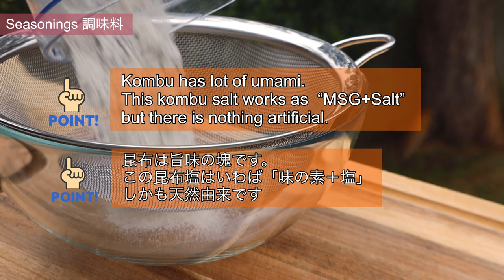Stir Fry Udon Noodles Recipe / Yaki Udon [Calm BGM]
Yaki udon recipe
Udon noodle recipe
Stir fry udon noodles

Please see below for the ingredients, written recipe, FAQ, and more!!

(Chapter)
0:00 Prepare Ingredients
2:00 Seasonings (Yaki udon sauce)
2:52 Cook Vegetables
4:56 Cook Meat
6:46 Fry Yaki Udon

*At CHEF'S LABO (Laboratory),
all the videos have many cooking tips that makes you a better cook!!

*You don't have to buy the plates that I used.

*Their products are made by hands by Japanese craftsmen with traditional techniques. And it's used in many Michelin Star Restaurants in all over the world.

(Recommended videos👀)

[Ingredients 2serves] (GRAM)

-Cabbage 150g
-Carrot 1 (130g)
-Scallion 2 stalks (60g)
-Garlic (as peeled) 15g
-Ginger (as peeled) 10g

-Sliced pork belly 240g
-Kombu salt 1/2tsp (2.5g)
-Black pepper some

-Udon noodle (Choose from below)
-Cooked 2pkt (400g)
-Dry 1.5bunch (150g)

(Kombu salt)
-Salt 50g
-Kombu  4g

(Yaki udon sauce)
-Soy sauce 1tbsp (15ml)
-Oyster sauce 1tbsp (20g)

[Ingredients 2serves] (OUNCE)

-Cabbage 5.3oz
-Carrot 1 (4.6oz)
-Scallion 2 stalks (2.1oz)
-Garlic (as peeled) 0.5oz
-Ginger (as peeled) 0.35oz

-Sliced pork belly 0.5lb
-Kombu salt 1/2tsp (0.1oz)
-Black pepper some

-Cooked 2pkt (14.1oz)
-Dry 1.5bunch (5.3oz)

(Kombu salt)
-Salt 1.7oz
-Kombu (Dried kelp) 0.1oz

(Yaki udon sauce)
-Soy sauce 1tbsp (0.5oz)
-Oyster sauce 1tbsp (0.7oz)

[Method]

[Chapter1: Prepare Ingredients]
-Chop veggies
-Cook udon. Rinse to chill. Set aside

[Chapter2: Seasonings]
-Blitz kombu and salt to make kombu salt
-Mix soy sauce and oyster sauce

[Chapter3: Cook Vegetables]
-Cold pan. Vege oil (Generous splash). Garlic and ginger
-Medium heat until fragrant
-Add carrot. Fry until soft
-Add cabbage. Fry few mins
-Add scallions. Fry 30 sec
-Set aside

[Chapter4: Cook Meat]
-Same hot pan. Vege oil. High heat
-Add the pork. Seasoning. leave until coloured
-Flip. Cook 30 sec. Then strain the fat
-3 tbsp of water to the pan. Scrape the yummy bits
-Add to the veggies. The porks too

[Chapter5: Fry Yaki Udon]
-Same hot pan. Vege oil. Medium heat
-Add udon. Fry few secs
-Add the meat and veggies
-Fry until reheated. Then add the sauce
-Mix through, done mate!

[FAQ]

Q: Why do I use kombu for everything?
A: As a Japanese chef, I want to introduce it to the world.
And want to support Japanese Marine products industry.
So I want to make this channel as socially meaningful

Q: I can't find Kombu
A: You can replace with Kombu dashi powder
or Kombu concentrate
or MSG

(My Camera)

(My pan 24cm)

(My pan 28cm)

(My pan 24 & 28cm set price)

(My Induction Stove)

*[About Copyright ]